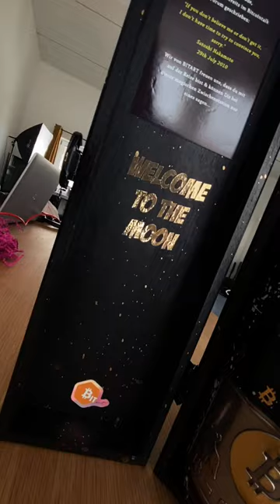Bitcoin Bottle $100k by bitart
If bitcoin reaches $100k, we need to celebrate that! With our Bitcoin Bottles, you can do just like that!

Artwork details, 100k bottles:
-Dimensions: 36 × 11 × 9.8 cm / 14.17 x 4.33 x 3.85
-Closed $100k Bitcoin Bottle with contents (sparkling wine, more information below)
-inscription in the wooden box in english
-Colours: Black, gold, white
-Champagne effect due to colour splashes on the entire BTC bottle
-Spotlight effect: limited to 21 pieces on sale worldwide
-24-carat gold leaf finish on the neck and head of the bottle
-All over Bitcoin logos in gold look
-Unique metal bottle label with "₿=$100,000" stamping
-Exclusively manufactured "CASH FONT" (unique to Bitart) to put on top after popping the cork
-Cash fountain with black sprayed $$$ notes and gold leaf finishes
-24-carat gold-plated Bitcoin coin on the cash fountain
-Certificate of authenticity, hand-signed with limitation number & block height

Artwork details, 100k wooden box:
-Dimensions: 36 x 12 x 12 cm
-High-quality wooden bitcoin box with the inscription "100k"
-24-carat gold-plated Bitcoin coin on the front
-Acrylic colour spray technique gold
-Integrated greetings card from Bitart
-Welcome message "Welcome to the Moon" in gold look

Details sparkle wine:
Sparkling wine, light yellow colour with honey and floral notes, fresh, balanced, fruity with a fine perlage" Cava is the iconic sparkling wine style of Spain. The traditional grape varieties Maccabeo, Parellada and Xarel-Lo are used for our Cava.

Cava comes from the Penedes region, the wine region south-west of Barcelona. It is produced using the traditional method and is matured and aged in the cellars of Saint Sadurni d'Anoia.

The traditional method means that the wine has been bottled for 9 months, allowing a natural fermentation process to create bubbles. The sparkling wine has a light yellow colour with honey and floral notes, fresh, balanced, fruity with a fine perlage. Cava is ideal as an aperitif or with fish, seafood, white and red meat. The serving temperature is between 6 and 8 degrees Celsius."